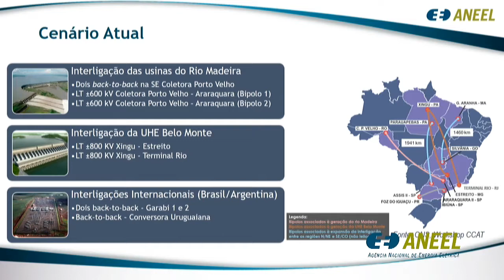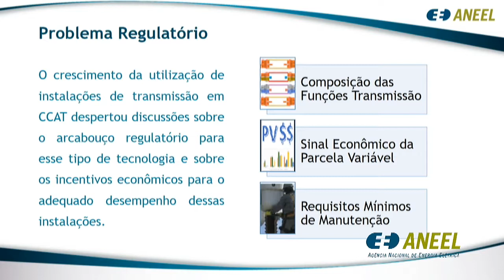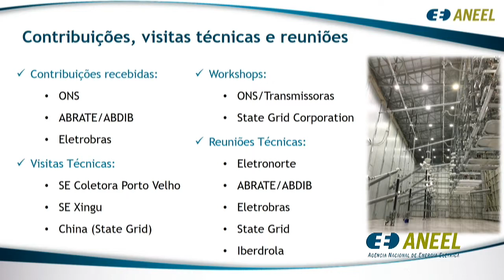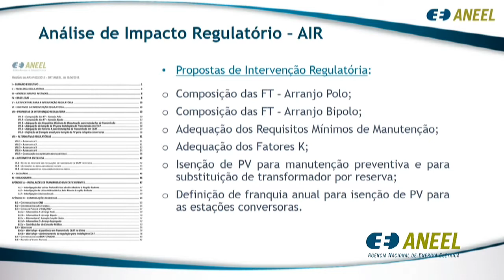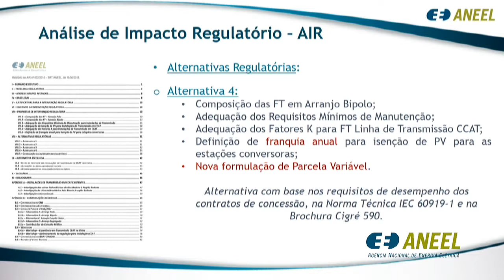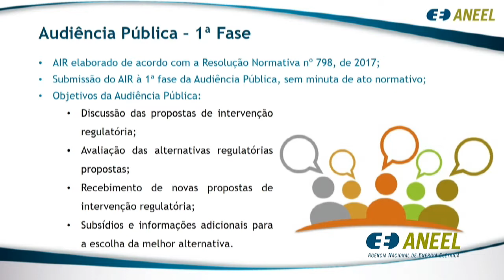Item 11 - 22ª Reunião Pública Ordinária ANEEL 26/06/2018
Item 11. Processo: 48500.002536/2017-10 Assunto: Proposta de abertura de Audiência Pública com vistas a colher subsídios e informações adicionais para a Análise de Impacto Regulatório – AIR vistas a colher subsídios e informações adicionais para a Análise de Impacto Regulatório – AIR acerca da regulamentação da prestação do serviço público de transmissão de energia elétrica associada às instalações de transmissão em Corrente Contínua em Alta Tensão – CCAT. Relator: Tiago de Barros Correia.